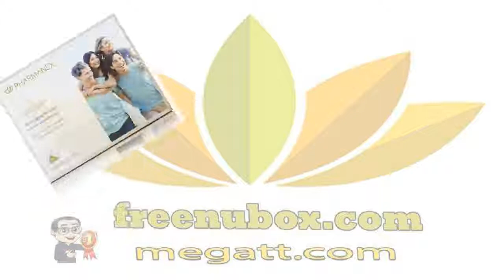👍Nu Health Beauty - Español - NU SKIN LIFEPAK ANTI-AGING FORMULA😍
NU SKIN LIFEPAK ANTI-AGING FORMULA

LifePak® es un complemento alimenticio total de antioxidantes, fitonutrientes, vitaminas, minerales y otros cofactores metabólicos importantes que ayudan a potenciar la longevidad y el bienestar, el vigor y la vitalidad. Entre los beneficios de LifePak® se encuentran una fuerte protección antioxidante, un auxiliar del sistema inmunológico y cardiovascular, una nutrición total de los huesos y ventajas antienvejecimiento.* Incluye innovaciones en ingredientes clave como polifenoles de resveratrol y una fórmula mejorada de vitamina E.